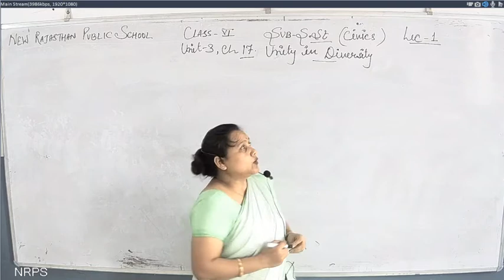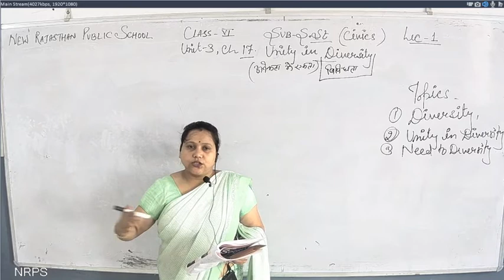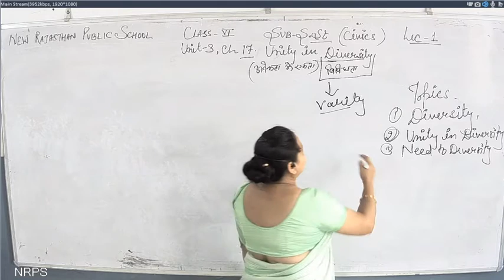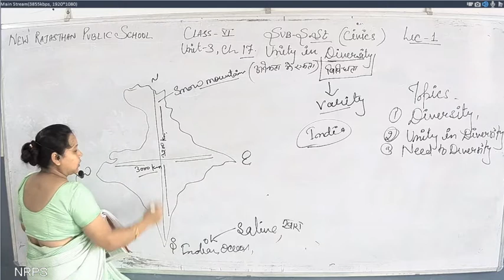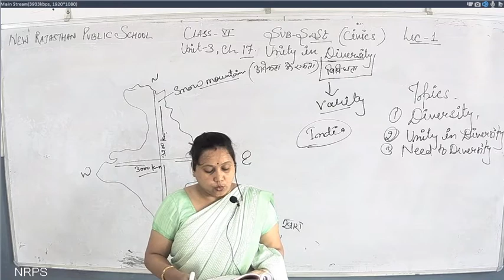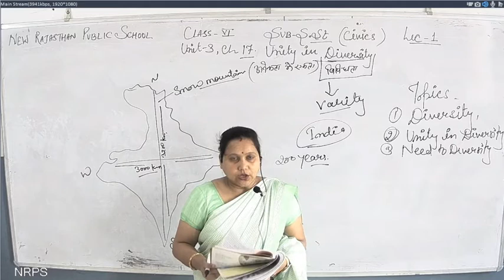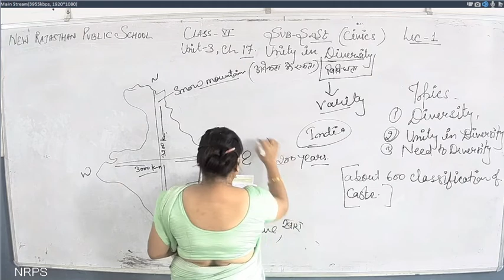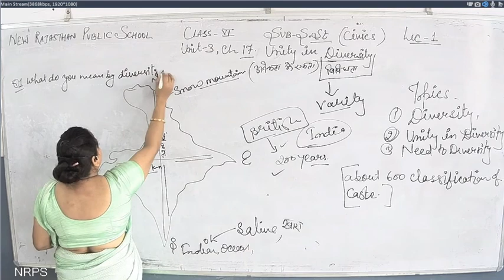NRPS CLASS=6(E.M), SUBJECT=SOCIAL SCIENCE, CH=17(UNITY IN DIVERSITY), LEC=1